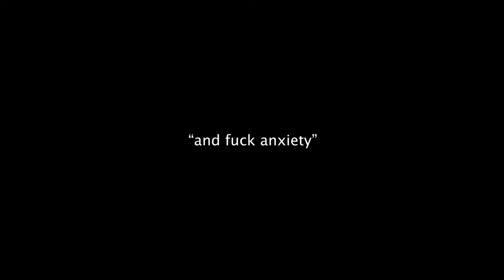smoke love, and fuck anxiety: a romance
first attempt
special thanks Ben Sandquist and Francisca Gonzalez-Arias